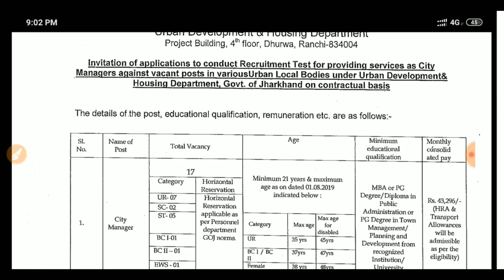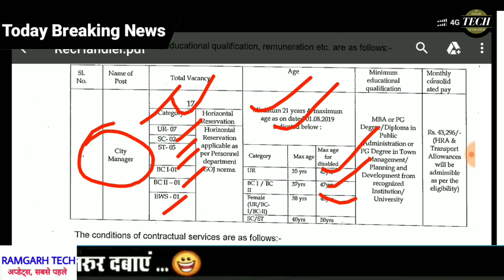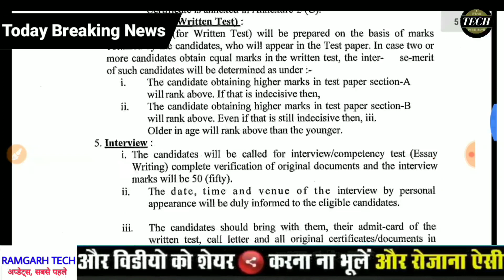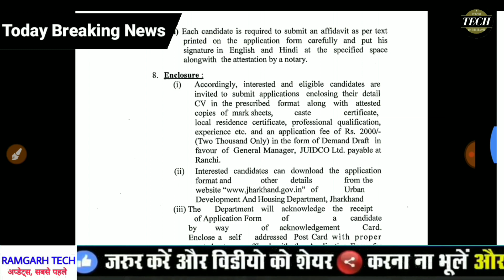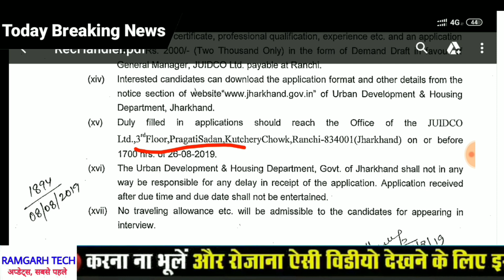Jharkhand City manager Recruitment 2019 ! Apply Offline Form Po-City Manager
Jharkhand Police की शुरू ! 10वी,12वी स्नातक पास खुसखबरी 1 मार्च 2020 से आवेदन शुरू